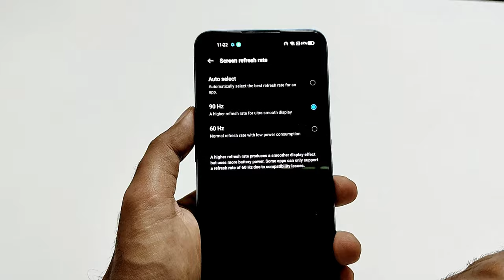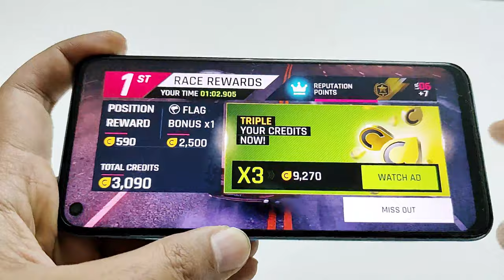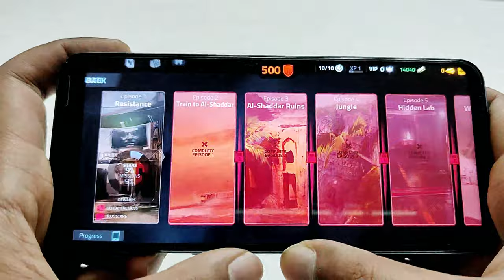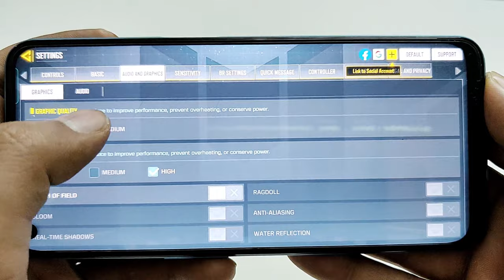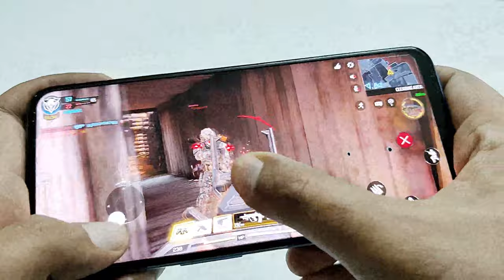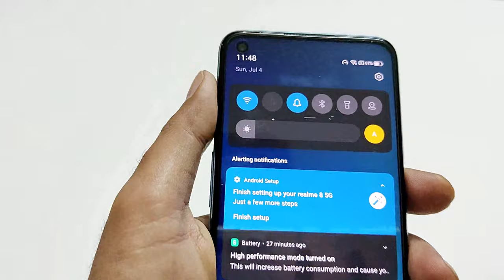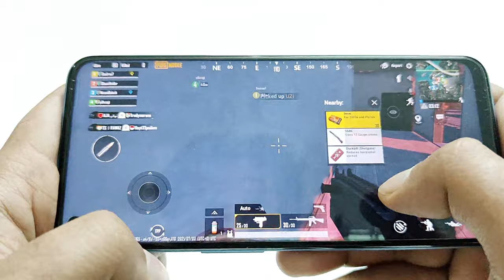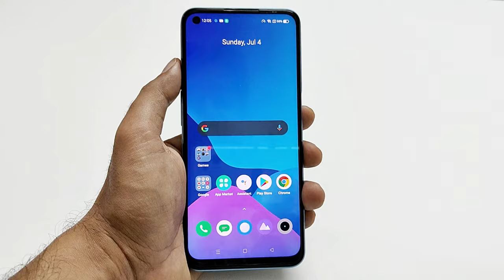Realme 8 5G - Hardcore Gaming Test (PUBG Mobile, Call of Duty, Asphalt 9, Injustice 2, Coverfire)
Realme 8 5G gaming review with PUBG Mobile, Call of Duty, Injustice 2, Coverfire, Alto's Odyssey, and Asphalt 9.